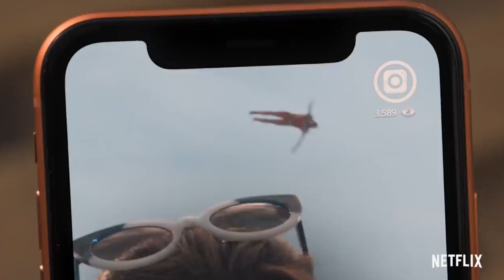Se estrena 'El vecino', la serie de superhéroes de Nacho Vigalondo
Nacho Vigalondo se adentra en el mundo de los superhéroes dirigiendo los dos primeros capítulos de 'El vecino', la adaptación del tebeo de Santiago García y Pepo Pérez, que llegará a Netflix el 31 de diciembre.